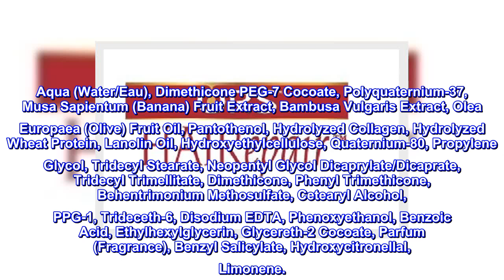Great product - ORS HAIRepair Banana and Bamboo Nourishing Conditioner for Dry and Brittle Hair 12.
Great product -  ORS HAIRepair Banana and Bamboo Nourishing Conditioner for Dry and Brittle Hair 12.5 Ounce

Formulated with nutrient-rich Banana and bamboo.
Replenishing Conditioner delivers a nourishing dose of concentrated moisture.
Adding strength and shine.
The package dimension of the product is 7.9"L x 2.1"W x 2"H

Organic Root Stimulator hairepair nourishing conditioner, Formulated with nutrient-rich Banana and bamboo, this replenishing Conditioner delivers a nourishing dose of concentrated moisture to help revive dry and depleted strands while adding strength and shine.

Nice for 4c hair

I use this for my daughters 4c hair. Overall it had worked well for us. We use it as a deep conditioner and let it sit with a shower cap on for a while before washing out. Smell is just ok. Doesn’t smell bad or good.